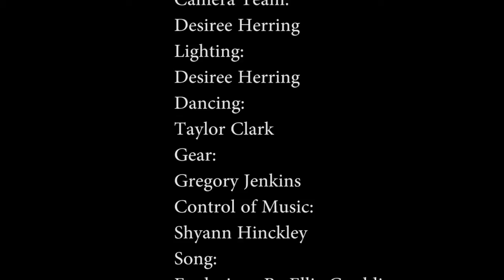Ellie Goulding Explosions Dance